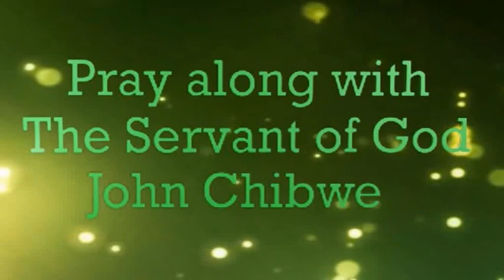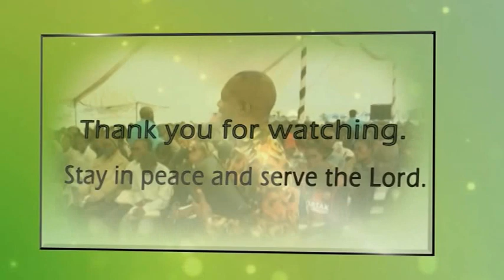PRAYER OF AGREEMENT : It Is A GOOD MORNING To Your Life!!! - John Chibwe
Pray along with the man of God, John Chibwe (DiVineyard Church Of His Presence) and experience the light of God expel every shade of darkness.

Psa 30v5...Joy comes in the MORNING!